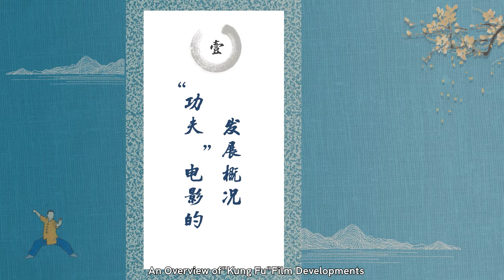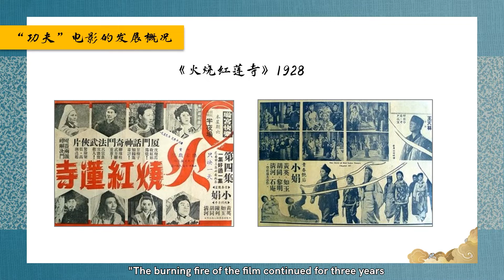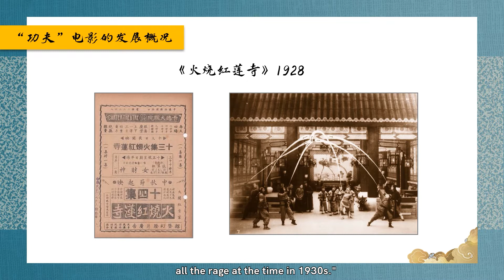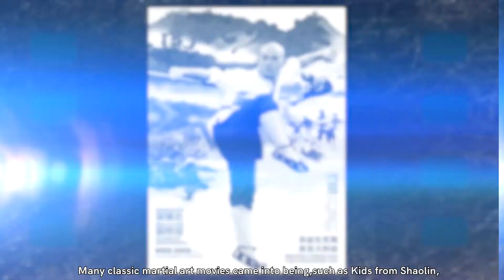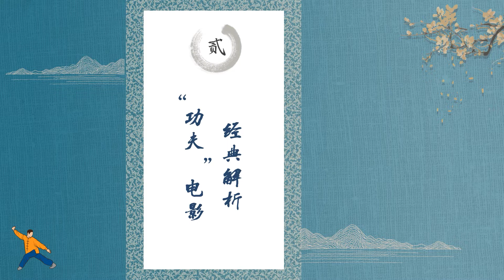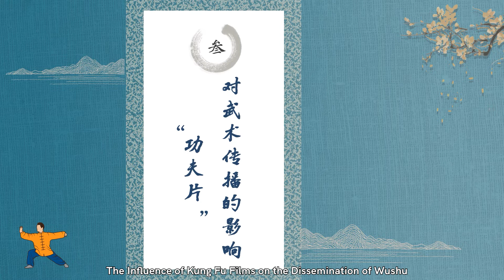第5讲-功夫片与武术传播Kungfu-Filme und die Verbreitung von Wushu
在线中华文化讲堂系列：剑胆琴心—中国武术的势与神
China-Kulturgespräche Online:
Härte und Sanftheit – Dynamik und Geist der chinesischen Kampfkunst

武术已在中国绵延发展了数千年，并在世界上广为流传。它源于中国，属于世界，是中华民族文化遗产的瑰宝，也是世界认知中国的一张文化名片。武术注重内外兼修，动静结合，刚柔相济，身心相通，通过运动来体现东方文化中的宇宙观和竞技观。目前，武术在中国已成为集防身健体、修身养性于一体的非常广泛的大众体育运动。

本讲座精彩阐述了武术的起源与发展脉络、拳种流派的成因和特点，为我们揭开了武术的神秘面纱，并以太极拳和八卦掌为例，充分揭示了中国武术与东方古老哲学的内在联系及其特有魅力。

In China haben sich seit Jahrtausenden die Kampfkünste (chinesisch „wushu“) entwickelt und  sie haben sich weltweit ausgebreitet. Ihr Ursprung liegt in China, zugleich gehören sie der ganzen Welt. Die Kampfkünste sind ein Schatz, der aus dem kulturellen Erbe der chinesischen Nation hervorgegangen ist, einer kulturellen Visitenkarte gleichend, anhand derer die Welt China erkennt. Die Wushu-Kampfkünste legen sowohl auf inneres als auch auf äußeres Training Wert. Sie kombinieren Dynamik mit Ruhe, Kraft mit Sanftheit, Körper mit Geist. Mittels Bewegung reflektieren sie die Weltsicht und die Auffassung von Wettbewerb in der östlichen Kultur. Heutzutage ist Wushu in China ein verbreiteter Massensport, bei dem Fitness, Selbstverteidigung und Selbstkultivierung eine Einheit bilden.

Im Verlauf dieser Veranstaltung werden die Entstehung und die Entwicklungsstränge sowie die auslösenden Faktoren und die besonderen Eigenschaften der verschiedenen Kampfkunstströmungen anschaulich herausgearbeitet. Die Geheimnisse der Wushu-Künste werden für uns gelüftet. Und am Beispiel von Taijiquan und Baguazhang enthüllen die Videos die inneren Zusammenhänge zwischen den chinesischen Kampfkünsten und der alten östlichen Philosophie sowie die besondere Faszination dieser Kunst.

视频（8个）

一、引言
二、第1讲-武术的起源和发展
三、第2讲-武术拳种流派的成因及其特点
四、第3讲-太极拳——蕴含东方智慧的哲学拳
五、第4讲-八卦掌——武林中的一朵奇葩
六、第5讲-“功夫片”与武术传播
七、第6讲-武术文化的海外传播与交流
八、第7讲-结语

8 Videos:

1. Einführung
2. Ursprünge und Entwicklung der Kampfkunst
3. Ursachen und Besonderheiten der verschiedenen Wushu-Strömungen
4. Taijiquan – philosophische Kampfkunst, mit östlicher Weisheit verbunden
5. Baguazhang – eine exotische Blume des Wushu
6. Kungfu-Filme und die Verbreitung von Wushu
7. Verbreitung und Austausch der Wushu-Kultur im Ausland
8. Schlussbemerkungen

主讲人简介：
孟涛，首都体育学院教授。
Moderatorin: Meng Tao, Professorin am Capital Institute of Physical Education